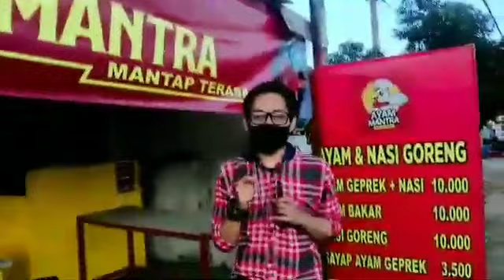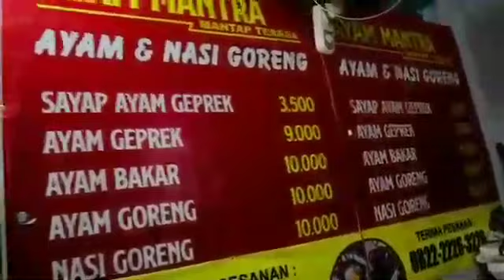Nyobain Menu di Ayam Mantra, Bandar Lampung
Alhamdulillah kami berkesempatan mencoba menu makanan di
Ayam Mantra

Kuy lah cobain, bisa order di GO-FOOD.
Harga nya aman buat dompet.
Dijamin bikin ketagihan.

Alamat:
Jalan Pulau Damar Depan Masjid Al Ikhlas, Tanjung Senang, Bandar Lampung.